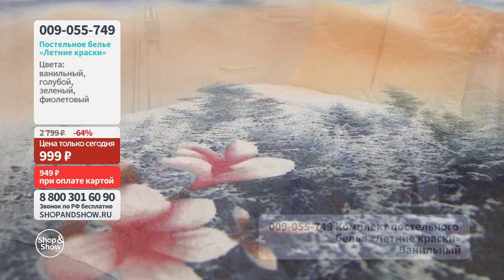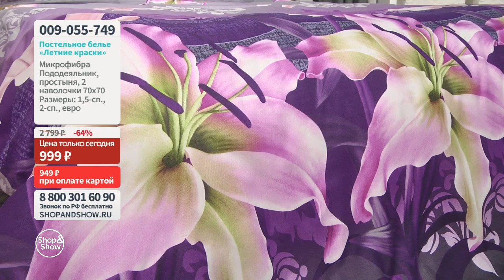Комплект постельного белья «Летние краски». Shop & Show (Дом)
[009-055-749] Комплект постельного белья «Летние краски» (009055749)

Давайте дружить ;)